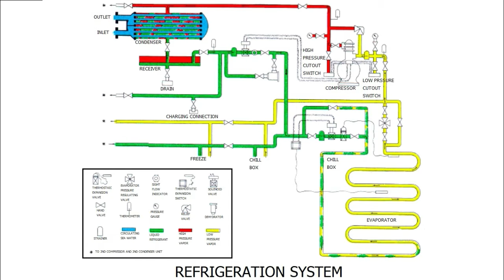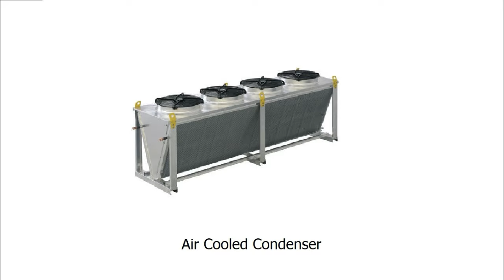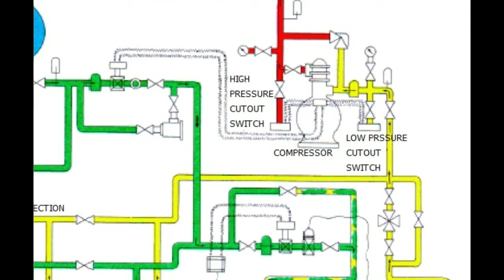Marine Refrigeration System_Part (3.0)_Main Part of Refrigeration System